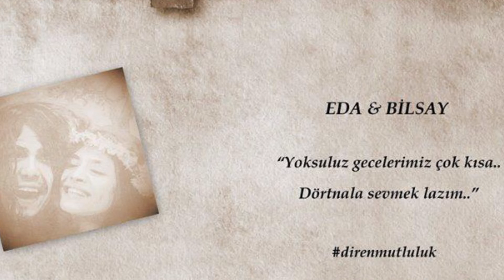Dügün Klipleri Eda&Bilsay direnmutluluk direngelinlik diren 2013